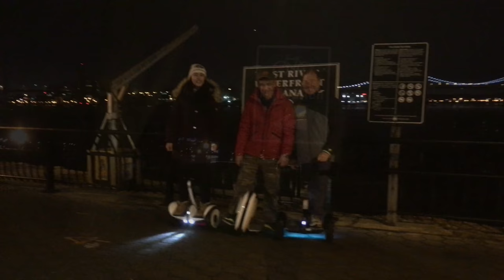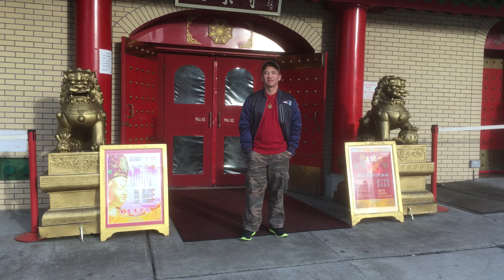SEGWAY east river waterfront, NYC (4K)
SEGWAY along east river waterfront, NYC (4K)